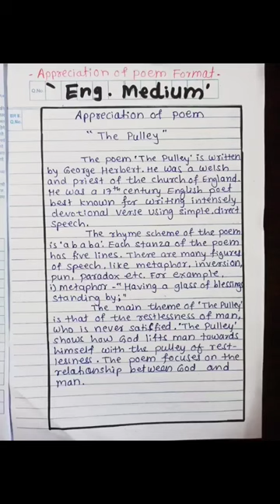Appreciation of Poem || The Pulley Poem || English Medium